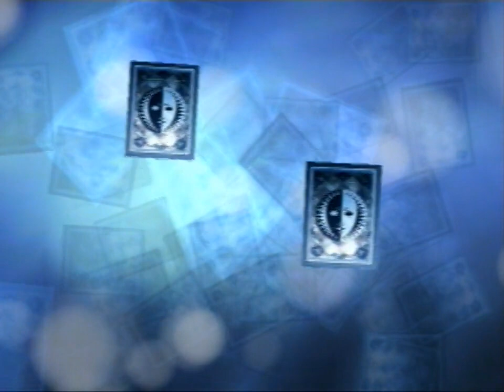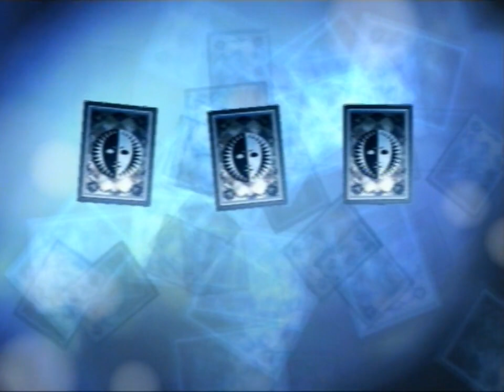Let's Play Persona 3 FES part 20: Turning the Tables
We finish up our hunt for the lamps and fight some tables.